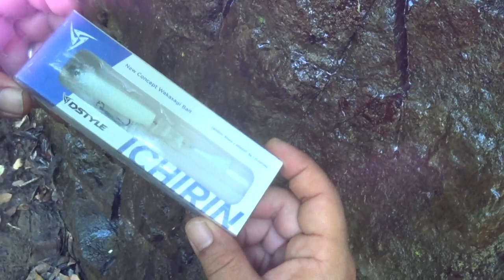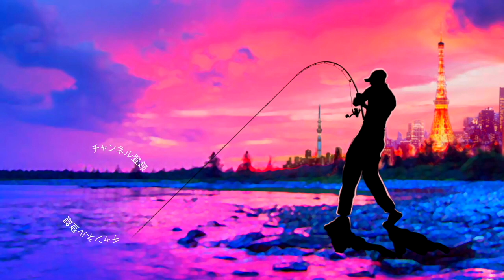【バス釣り】ディスタイル「イチリン」ちょい投げ置いとくだけ自動的にブラックバスが釣れちゃいます【なんだこのルアー】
バス釣り、ディスタイル「イチリン」ちょい投げ置いとくだけ自動的にブラックバスが釣れちゃいます　なんだこのルアーって事で青木大介プロ率いるディスタイルの気になっていたルアーで夏のブラックバスを狙っていきまーす

55アップしか釣れない！デプス「コードネームバス」に巨大バスが襲い掛かる衝撃映像